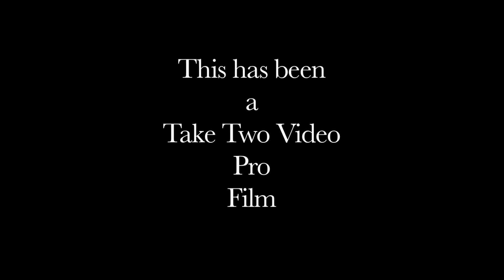Sarah & Kerry Highlight